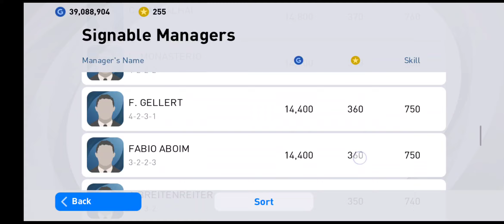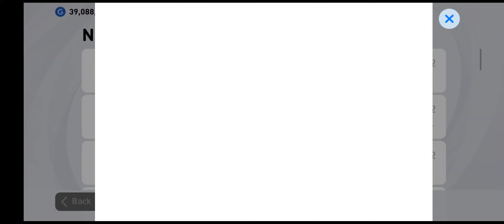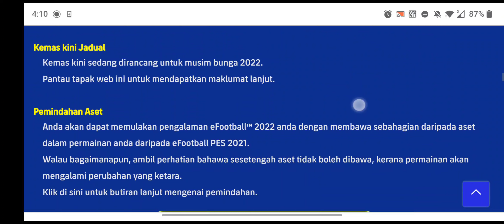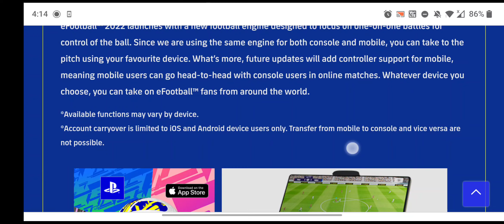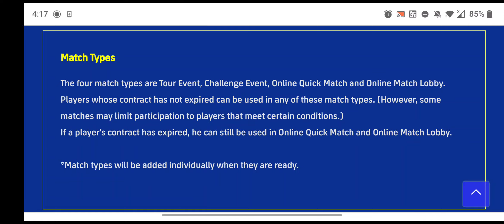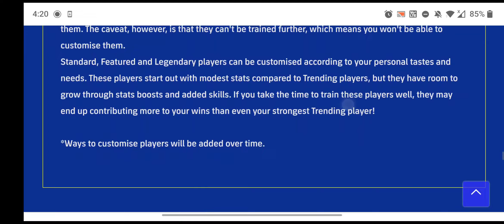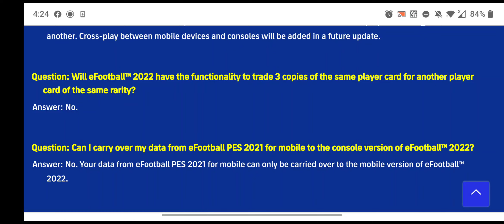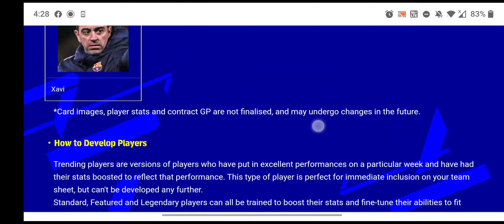FULL DETAILS NEW🆕 UPDATE eFOOTBALL MOBILE 22!!!😱🤯😍❤️🔥🔥🔥💯💯💯 ICONIC MOMENT BOLEH BELI Dengan GP??!